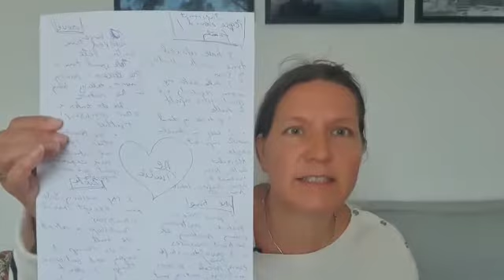A Simple Exercise for Planning your Dream Life | Honesty Europe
Tuulia, a therapist and Honesty Europe coach, shares her exercise with you on planning the life of your dreams. Use this simple exercise to visualize and manifest your dreams!

❣️ Advanced Weekend Workshop in Helsinki, Finland | January 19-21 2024
❣️ Honest dating in Helsinki, Finland | January 23 2024
❣️ Honest dating in Helsinki, Tampere | January 26 2024
❣️ Free Webinar: The Power of Direct Expression | February 8 2024
❣️ Winter retreat in Syvilla, Parkano, Finland | February 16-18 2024
❣️ Weekend Workshop in Amsterdam, NL | February 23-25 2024
❣️ 8-day Intensive in Tenerife, Spain, 1-9 March 2024
❣️ Practitioner And Advanced Retreat in Parkano, Finland | May 28 - June 1 2023
❣️ 8-day Intensive in Parkano, Finland | June 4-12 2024
❣️ Summer retreat in Parkano, Finland | July 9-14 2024
❣️ Advanced 8-day Intensive in Parkano, Finland | July 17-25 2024
❣️ Weeklong couples Retreat in Parkano, Finland | August 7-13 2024
❣️ Family and Friends Retreat in Parkano, Finland | August 28 - September 1 2024
❣️ Honesty and Conscious Touch Retreat in Parkano, Finland | September 4-8 2024
❣️ Honesty Gathering in Spitzmühle near Berlin, Germany | September 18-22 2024
❣️ Weekend Workshop in Amsterdam, NL | September 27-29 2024

Book now to get our EARLY BIRD DISCOUNT (available on select workshops and retreats).

Honesty Europe is an organization founded by certified Radical Honesty trainers Tuulia Syvänen and Pete Jordan. Our mission to support people to live happier lives by telling the truth, and letting go of fear and worry.